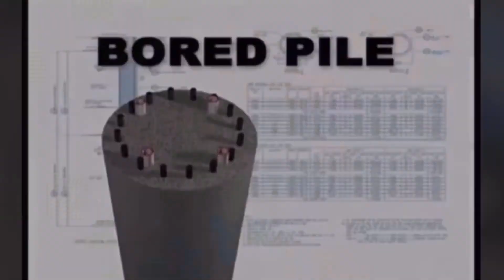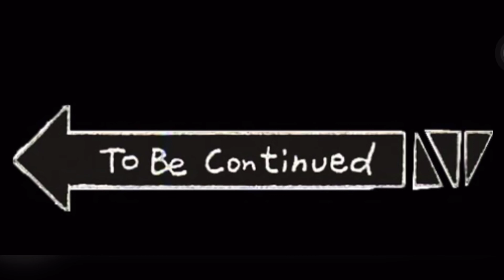Cek Lokasi Pekerjaan Rigid Beton Sabbang - Seko Kabupaten Masamba ~ Luwu Utara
Cek hasil pekerjaan Rigid beton